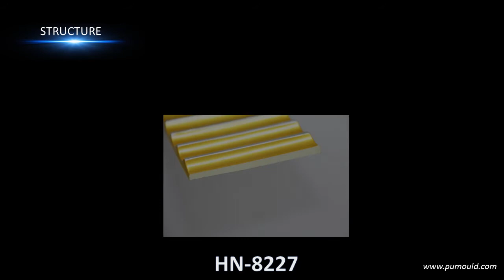Luxury home decor PU panel moldings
Contact Susie ^-^